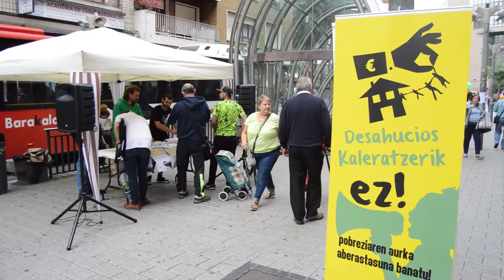Berri-Otxoak recoge firmas en Barakaldo a favor de la ILP contra la pobreza y la exclusión social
Berri-Otxoak ha recogido firmas en favor de la ILP contra la pobreza y la exclusión social que la carta de los derechos sociales de Euskal Herria quiere presentar en el parlamento de Gasteiz.